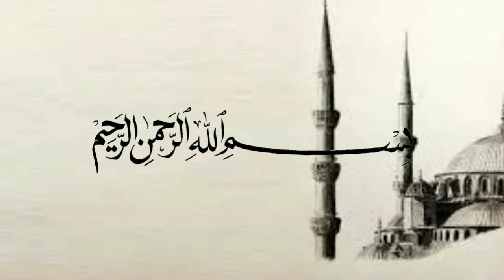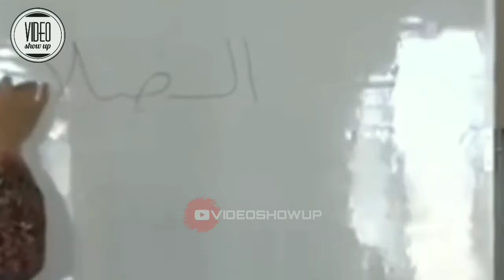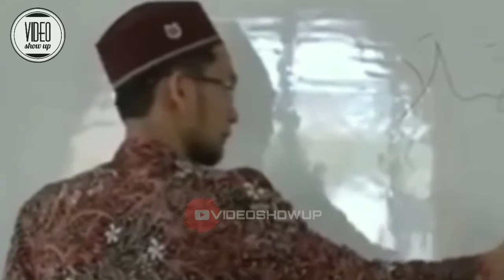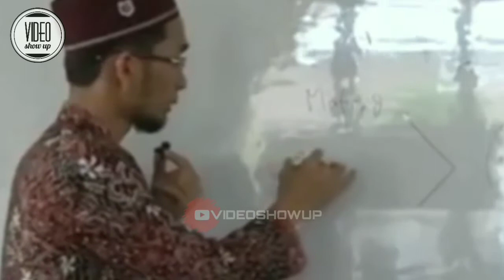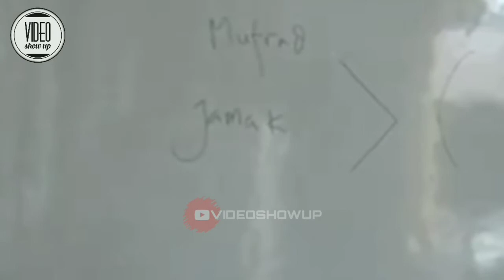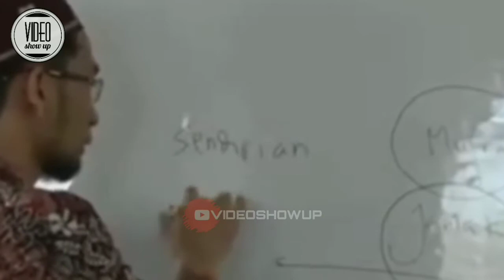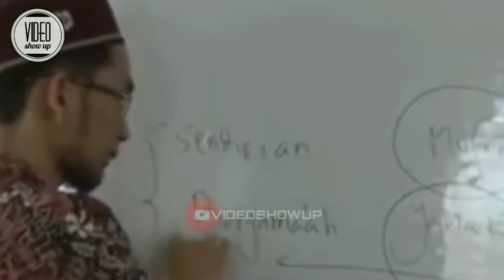Golongan yang selalu Alloh angkat derajatnya - Ustadz Adi Hidayat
(Tag & Share Ke Sahabat Hijrah Tersayangmu ^^)